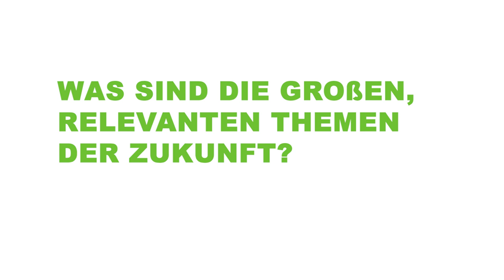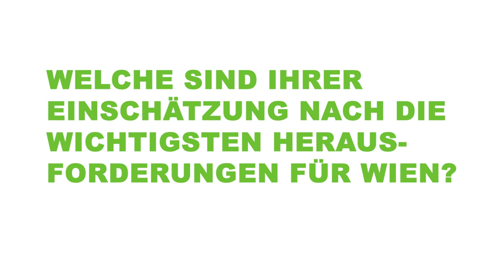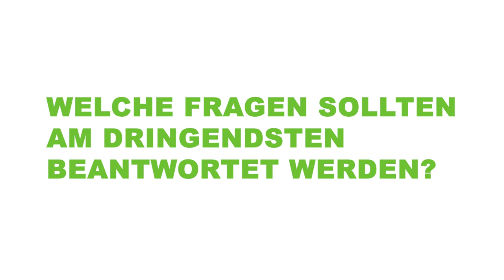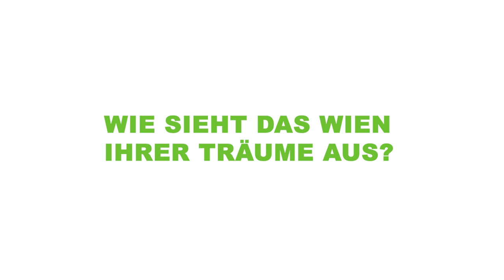Tom Lohninger (epicenter.works) im Interview: Datenschutz und Informationsfreiheit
Im Rahmen unseres Schwerpunktes „Grüne Stadt der Zukunft“ haben wir namhafte Expert:innen gefragt, was die Zukunft bringen könnte und was das für Wien bedeutet. In diesem Video erfährst du, was Tom Lohninger zum Thema digitale Kompetenz und zur Bedeutung von Grundrechten im technologischen Wandel zu sagen hat.